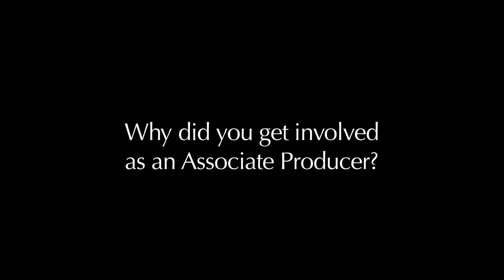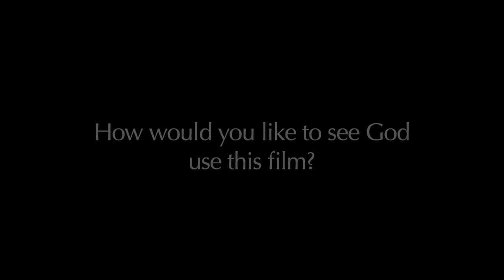Michael Zimmer Interview